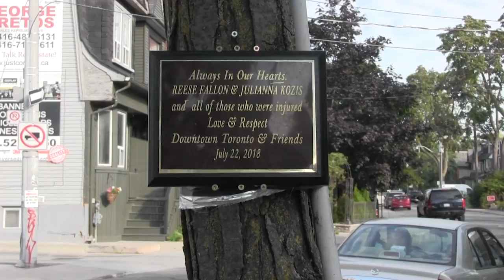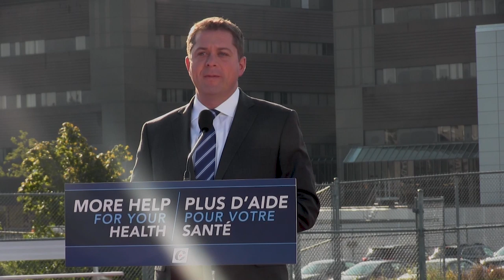Trudeau sets sights on tighter gun controls, Scheer talks health spending and Singh talks Trudeau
Liberal Leader Justin Trudeau, still reeling from the blackface scandal, tried to take the ball back Friday with a promise to ban assault rifles and crack down on handguns. Jagmeet Singh revealed Trudeau wants to talk to him directly about the controversy, which the NDP leader says has been hurtful to young, racialized Canadians. And Conservative rival Andrew Scheer wants to spend $1.5 billion on new high-tech medical equipment for Canadian facilities. (September 20, 2019.)